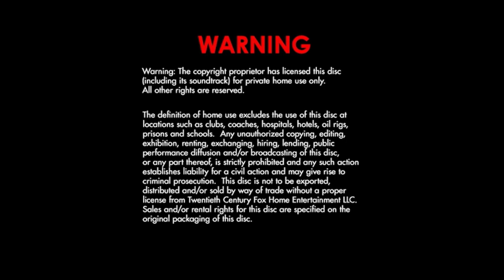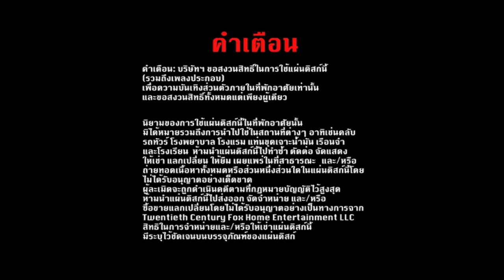Cierre DVD Lincoln 2013 (Argentina)